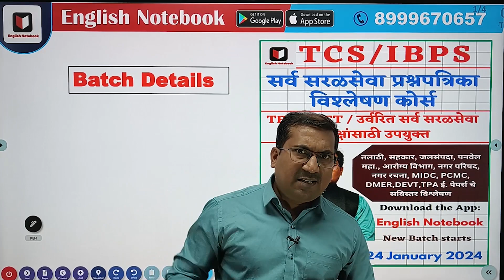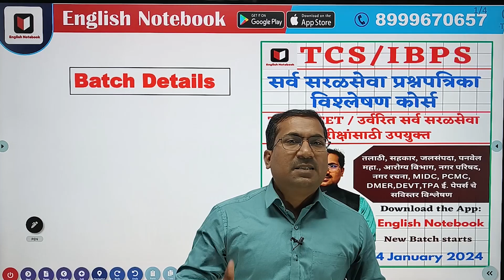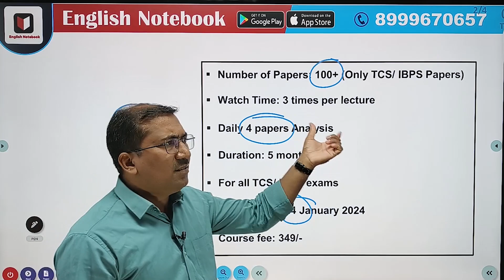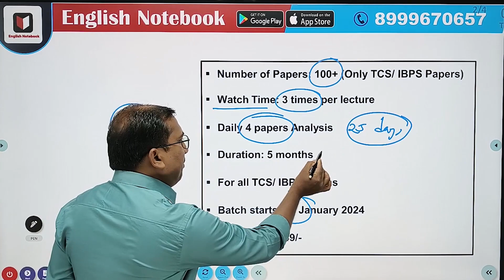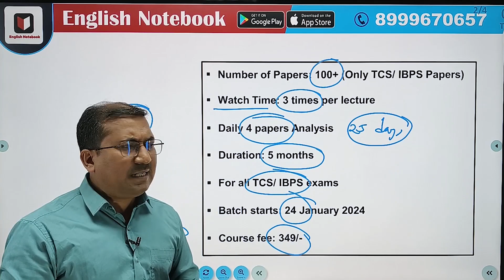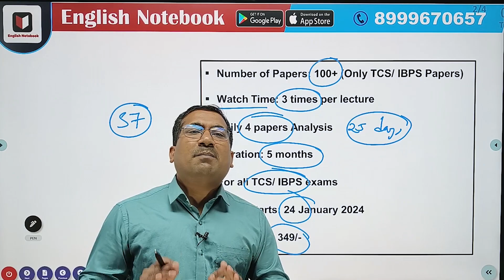TCS/ IBPS Pattern PYQs Analysis Batch 2024 Details